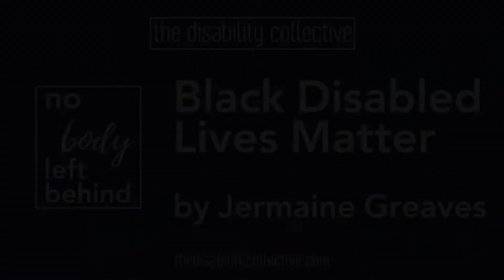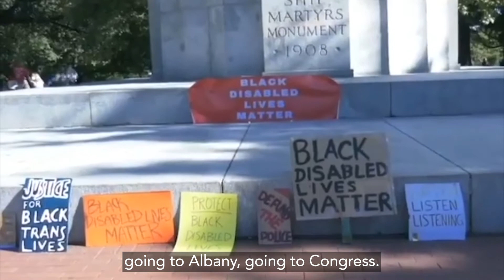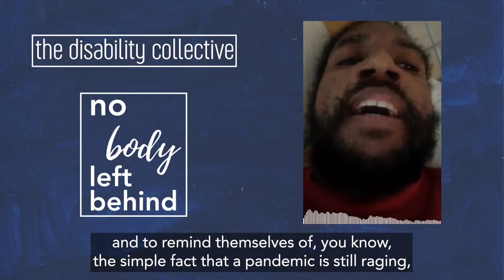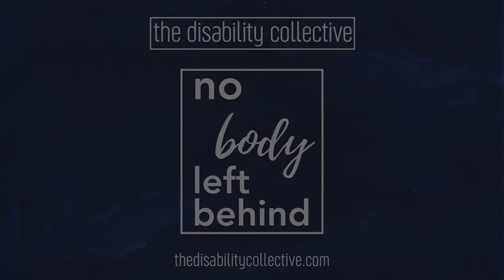No Body Left Behind: Black Disabled Lives Matter by Jermaine Greaves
No Body Left Behind is an online campaign centred around the disabled community’s concerns regarding the lifting of COVID-19 restrictions, including mask and vaccine mandates. We hope that this campaign will raise awareness around those who are being left behind as the world returns to “normal”.

Join us on Tuesday, May 31st at 7 PM EDT to collectively watch the full No Body Left Behind video, followed by a discussion and Q&A session with the artists.

[Video Description: The video starts with a title card featuring a dark blue background. At the top is The Disability Collective logo. To the left is the No Body Left Behind graphic. Beside that are the words "Black Disabled Lives Matter by Jermaine Greaves". Underneath is "thedisabilitycollective.com". All text is in white. This fades into a video featuring Jermaine Greaves, a disabled activist and artist. The video begins with multiple clips of Jermaine dancing in his wheelchair, then fades into a video of Jermaine sitting in Fort Greene Park during the day. Behind him is a cement monolith with a black sculpture of a winged eagle. Jermaine Greaves is a Black man with dark brown skin, short hair and beard, wearing a white sweatshirt, a black cord necklace that holds a key ring, a skullcap and glasses. The recording shows images of a peaceful march while Greaves is speaking.This then fades into a video with the same dark blue background from earlier. In the left corner is The Disability Collective logo in white. Below that is the graphic for No Body Left Behind. On the right is a video of Jermaine speaking. An audio wave in white plays overtop his photo as he speaks. After he finishes speaking, this fades into the end card, featuring the same dark blue background, the No Body Behind Logo in the middle, the TDC logo on top, and "thedisabilitycollective.com" at the bottom]